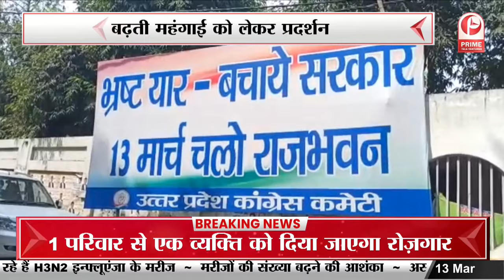भाजपा सरकार के खिलाफ कांग्रेस का प्रदर्शन || Prime Tv